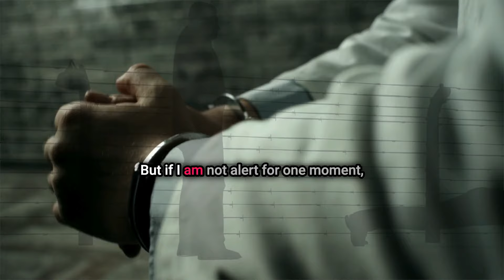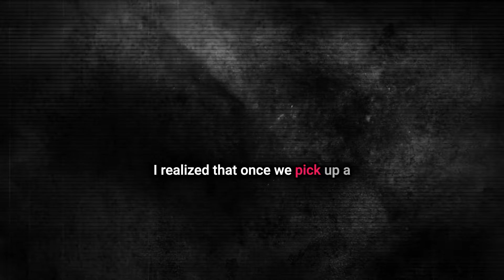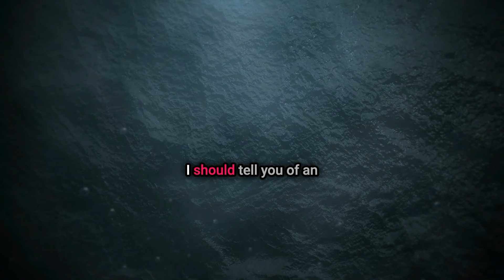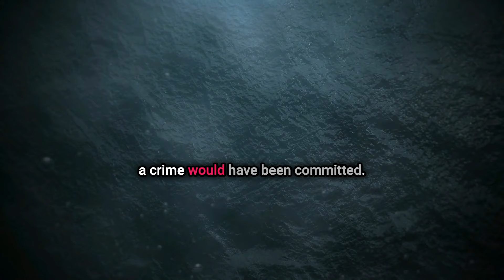Can Yoga Redeem the Worst Criminals? Ramesh’s Tale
From Crime to Enlightenment: A Convict's Journey Through Yoga
This video narrates the transformative journey of Ramesh, a former convict, whose life was changed by participating in Isha's prison yoga programs. Initially leading a life of crime, Ramesh's encounter with yoga and meditation under Sadhguru's guidance helped him to embrace love over animosity, leading to his reintegration into society as a respected writer. The script highlights the impactful nature of yoga in not just transforming individuals but potentially society at large, showcasing Ramesh's journey from aggression to calmness, and ultimately, to a life of creativity and peace.

00:00 A Journey of Transformation
00:24 The Power of Yoga in Prisons
01:48 Life After Prison
03:37 The Ripple Effect
03:44 The Impact of Yoga on Relationships
04:27 Expanding the Impact
04:38 The Healing Power of Yoga and Community
05:06 Sadhguru on Meditation in Prisons
05:53 Conclusion